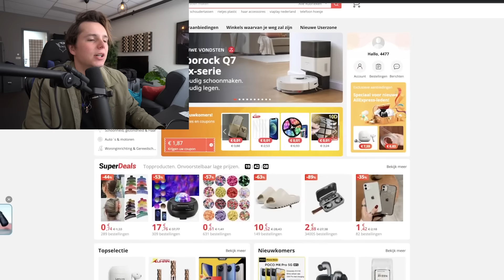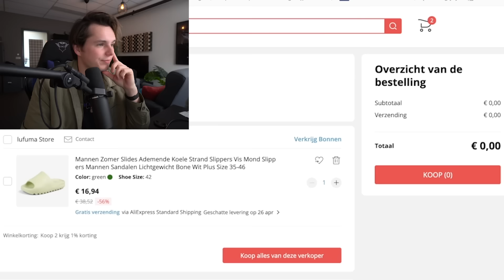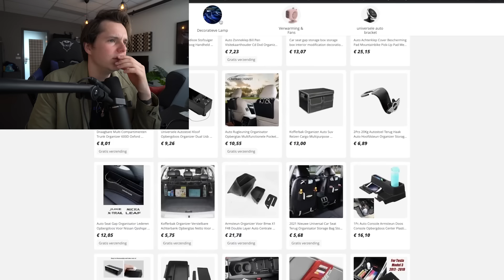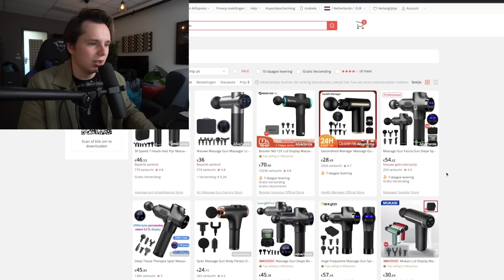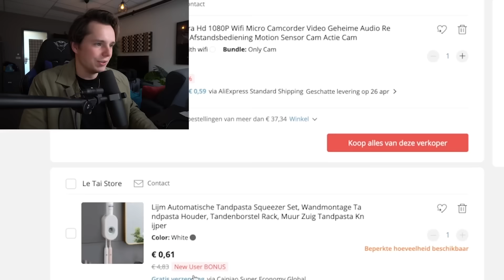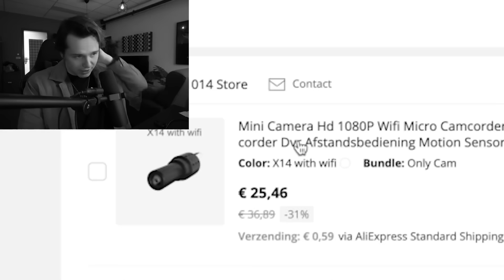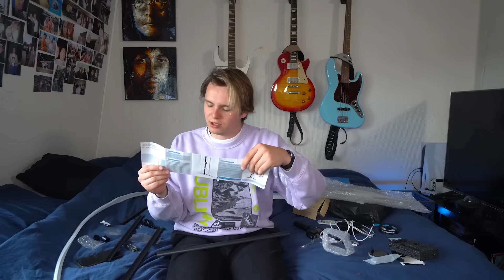Ik Gaf 150 Euro Uit Aan AliExpress En Dit Kreeg Ik!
In deze video heb ik meer dan 100 euro uitgegeven aan AliExpress om te kijken wat ik zou ontvangen.